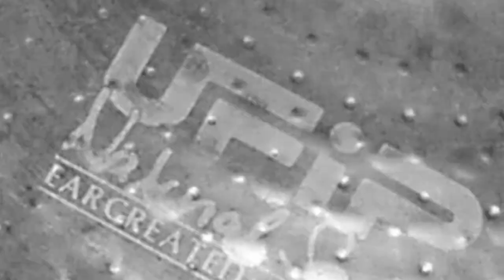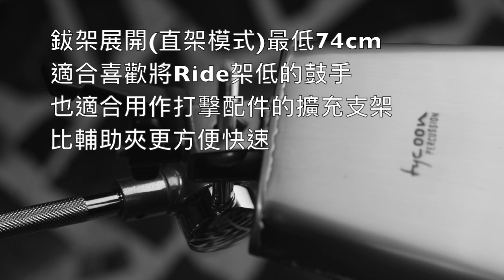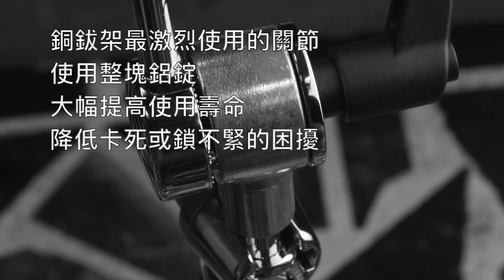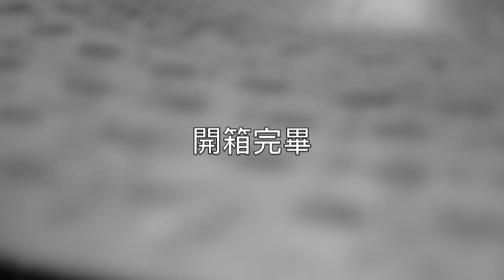ISBN 易攜腳架組 開箱